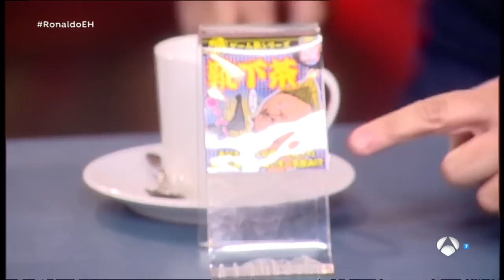Desvelamos el truco del increíble truco de magia japonés - El Hormiguero 3.0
El Monaguillo continúa luchando por la renovación de su sección y en esta ocasión ha venido muy fuerte con las cosas más curiosas de Japón: desde té de calcetines sudados, el jabón con el que se lava Pablo Motos y el truco de magia japonés definitivo. ¿Cómo lo habrá hecho?